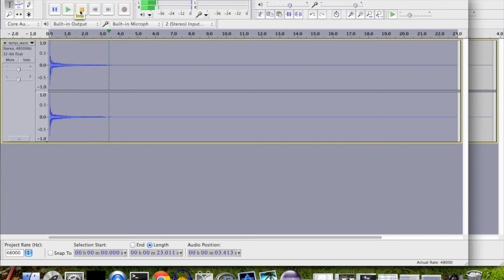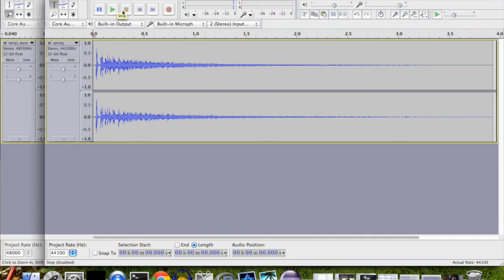An Introduction To Spring Impulse Reverb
A brief chat about what impulse response reverberation is (very brief) and then about using impulses from spring reveb units. I demonstrate what the impulse sounds like when you take two spring responses to create a stereo effect.